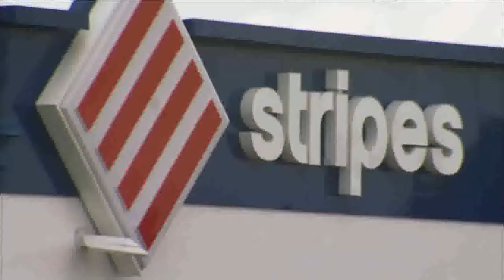KRGV CHANNEL 5 NEWS Update - April 21